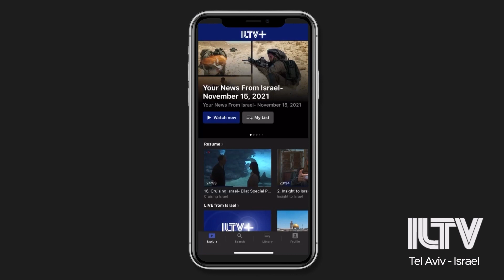Your News From Israel- July 19, 2022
Israel intercepts yet another drone sent over the border from Lebanon…
ILTV meeting with one of the holocaust survivors with whom US President Biden had the honor of meeting last week at Yad Vashem
 Israeli marathoner Lonah Chemtai Salpeter springing back to top ranks in the latest world race